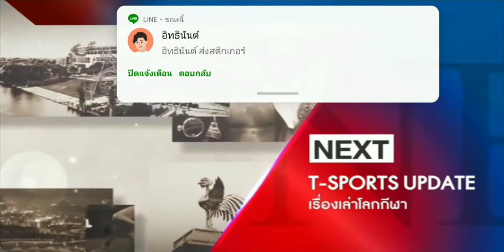Ident+แจ้งผังรายการช่อง T-Sports 7 | 25 ตุลาคม ปี 2564 | ช่อง T-Sports 7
09:00